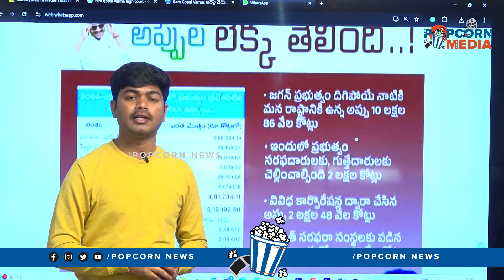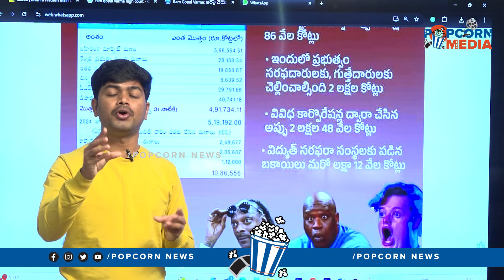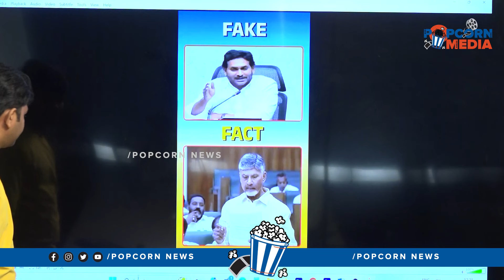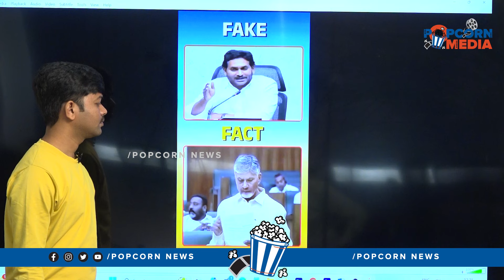లెక్క తేలింది - శిక్షే మిగిలింది ! | Analyst Shanmukh on YS Jagan | AP Assembly | CM Chandrababu